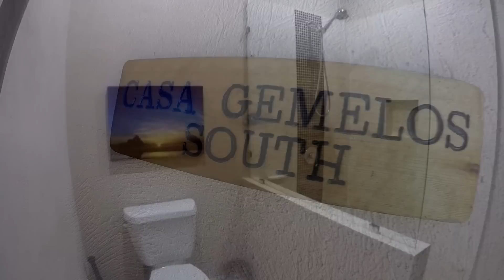Casa Gemelos - Isla Mujeres, Mexico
Beautiful Rental Home on Isla Mujeres Mexico.

Music: Barnacles by Kelly McGuire from the album Destiny and Fate.